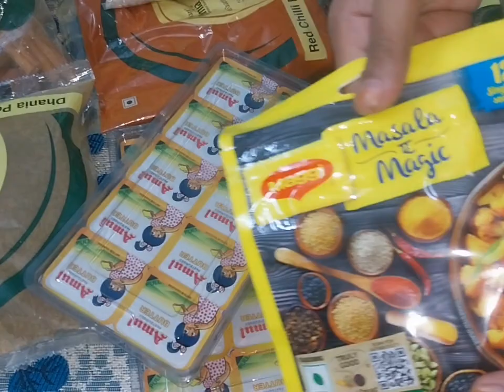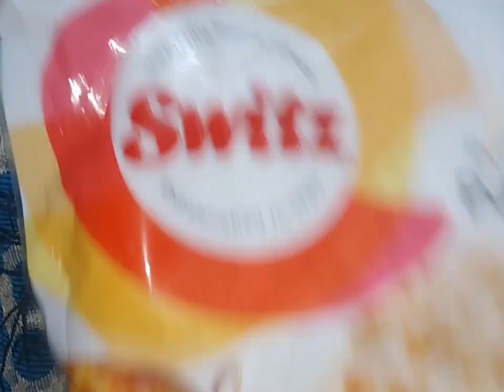My Monthly Grocery | D Mart Grocery Shopping | Shopping Haul | Video By Zaykedarpakwan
Ummed karti hoon Aapko Video Pasand Aayega